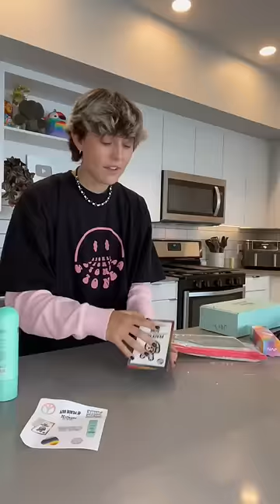A Paradise Unboxing 🌴📦 w Mattie Westbrouck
Welcome to the official Mattie Westbrouck YouTube channel. I do vlogs, storytimes, Tiktok compilations, pranks to come and more!